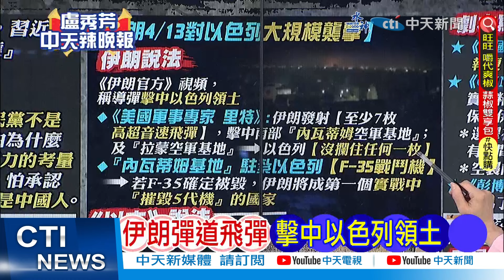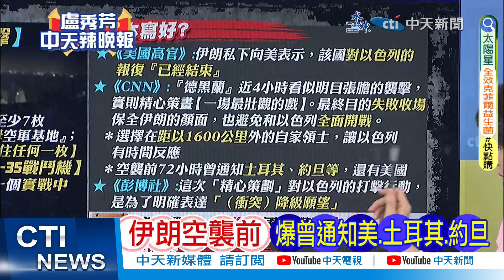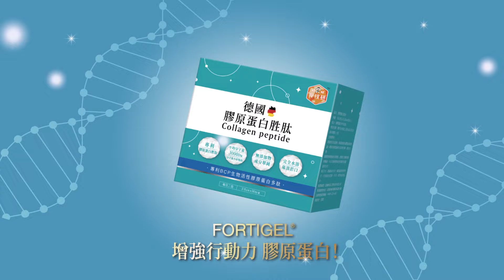【盧秀芳辣晚報】以沒攔住! 美專家:伊朗至少7高超音速飛彈擊中!｜伊朗導彈沒攔住 以色列認了@中天新聞CtiNews 精華版